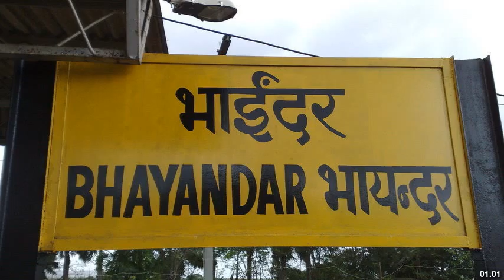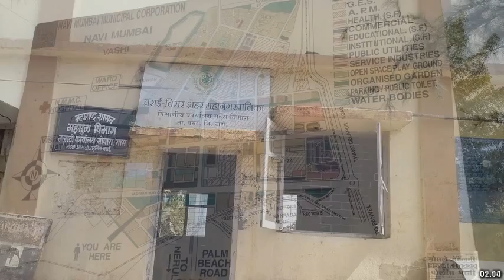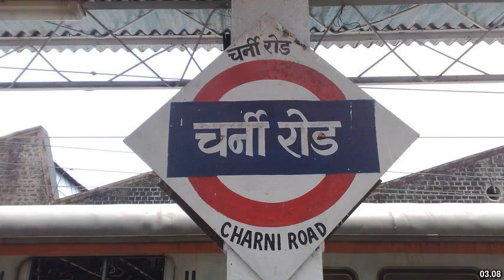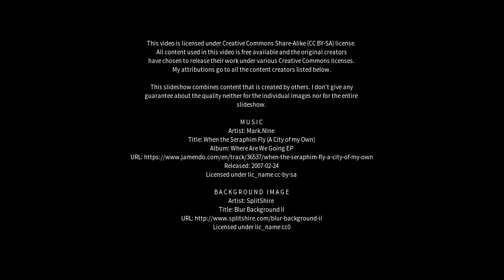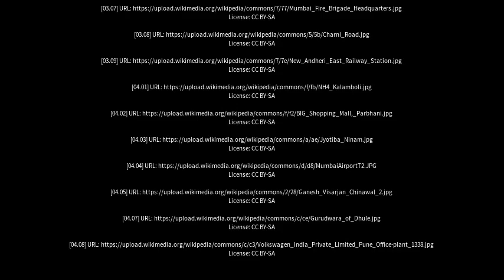Best places to visit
Best places to visit - Bhayandar (India) Best places to visit - Slideshows from all over the world - City trips, nature pictures, etc.